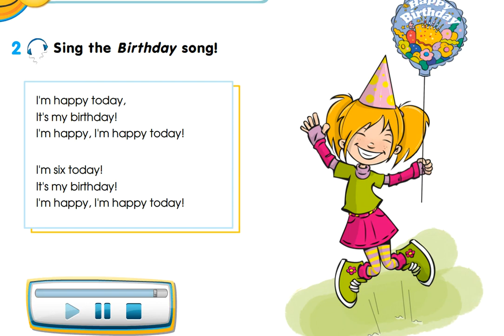SMILES 2 for Kaz M6 / Ex.2 p.74 / SONG: Birthday! (text)